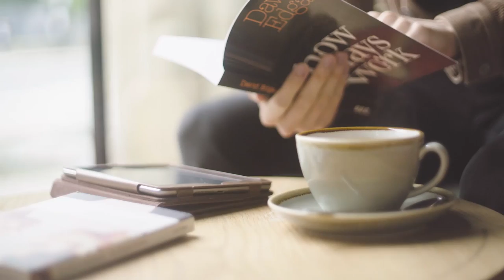Undergraduate study at York: Be exceptional